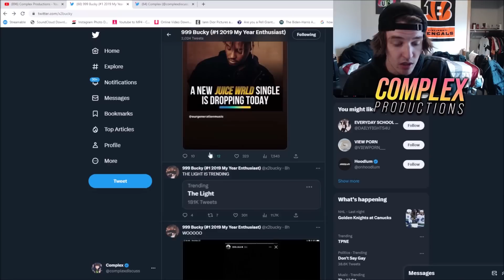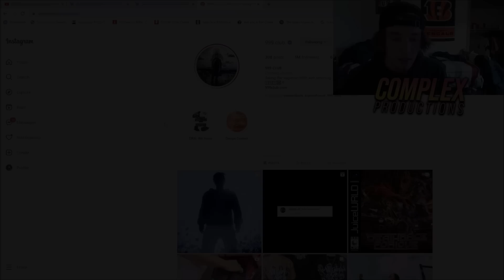Juice WRLD 'The Party FINALLY Starting??' 🤷‍♂️ | The Light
The Light is officially dropping today, is this the lead single to TPNE? 🤷‍♂️

0:00 Intro
0:14 The Light Dropping Today
1:26 Good Release
1:59 Is This the Start to The Party?
3:16 Outro